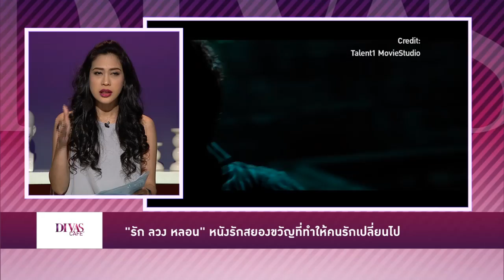"รัก ลวง หลอน" หนังรักสยองขวัญที่ทำให้คนรักเปลี่ยนไป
ดีวาส์ชวนดูหนังรักสยองขวัญ รัก ลวง หลอน เมื่อคนรักแปรเปลี่ยนเป็นคนละคน คุณจะยังรักกันอยู่ไหม จากนั้นไปดู Serena หนังที่คนรักของคุณโหดเหี้ยม เจ้าเล่ห์ พร้อมกำจัดทุกคนรวมทั้งคนใกล้ตัวของคุณเพื่อเป้าหมาย หนังรักเลือกข้าง ที่คุณจำเป็นต้องเข้าข้าง

ติดตามความเคลื่อนไหวของรายการ Divas Café ได้ที่